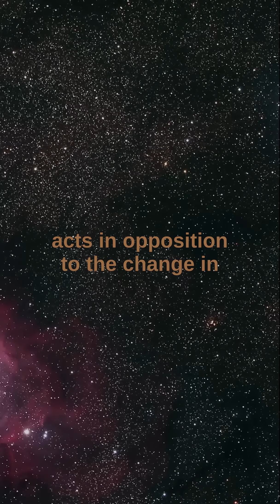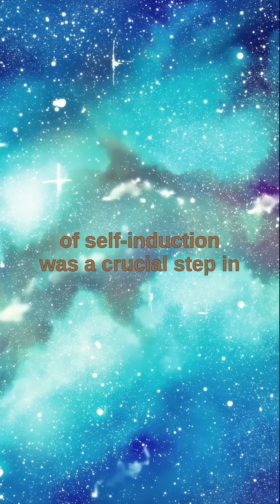The discovery of self-induction by Joseph Henry